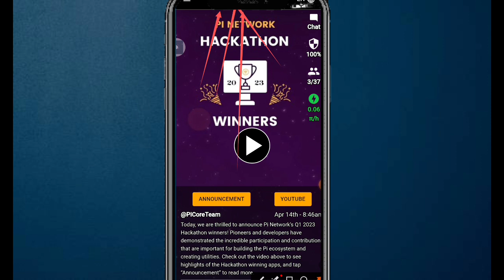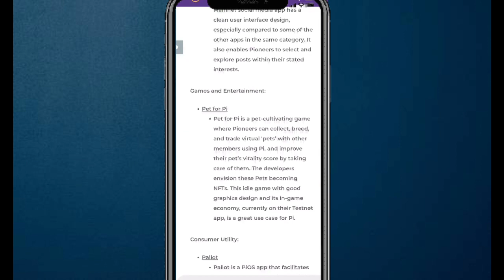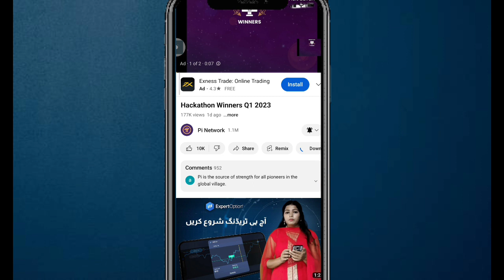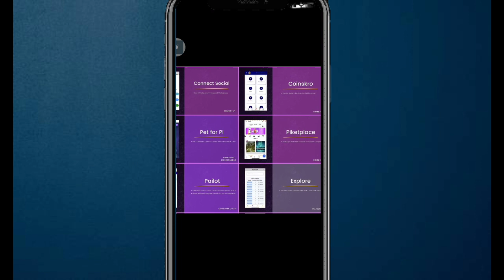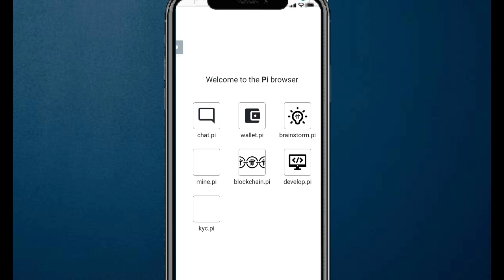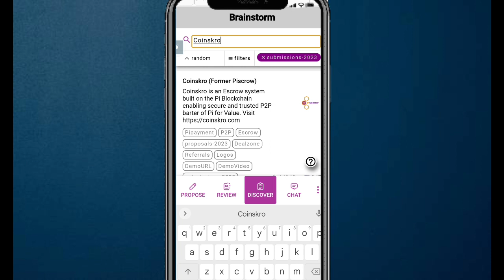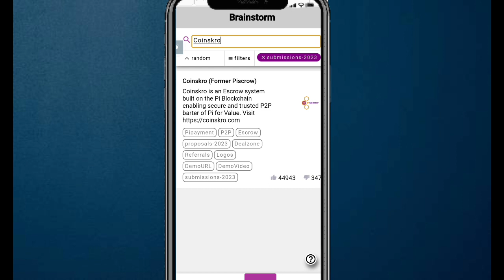Pi Network 2 important updates || pi network Good News Mining speed up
Hey Guys Today We Will discuss on pi network 2 important updates so please watch complete video and Gain info for pi network new projects. Thanks 👍

Suggestions 🔥

Pi Network
pi network
pi network
pi coin
bondex origin price
bondex origin
bondex
core price
1 core dao price is 1 ethereum
Techni Chanda
alpha network
 alpha coin
alfa network